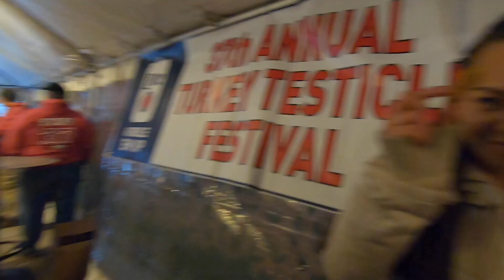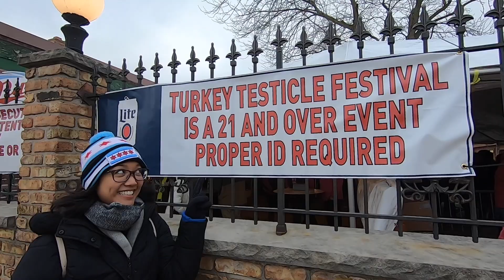1st Time Eating Turkey Testicles | Turkey Testicle Festival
Have you ever had a turkey testicle? This was our first time also at The Turkey Testicle Festival (Parkside Pub). The question is how many can Carl eat?

🚗✈️ABOUT SANTOS CHRONICLES🚗✈️

We hope that by watching our channel you will be entertained and also give you ideas for your next trip.  Visit us every Thursday at 11 a.m. (Central) for new travel videos.